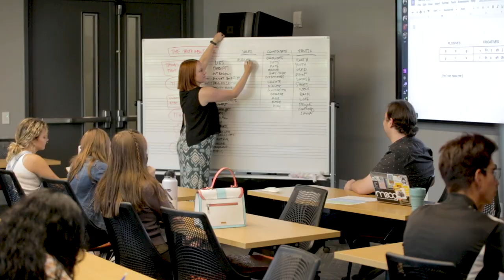ASU Popular Music's High School Summer Program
Discover the art of performance, songwriting, production, engineering and music entrepreneurship at ASU’s Popular Music Program. Guided by our world class faculty and staff, students will have the opportunity to explore their various interests, develop their musicianship, and prepare for studying music at the college level.

Taking place in our state of the art facility in the cultural hub of Downtown Phoenix at Fusion on First, participants will have hands-on experiences in our studio suites, performance and rehearsal spaces, writing rooms, and digital media labs, all outfitted with the latest technology.

During the day, write songs, compose and produce music on your instrument and/or computer, engineer and perform in the studio, collaborate with other students, perform on stage and get real-world advice from veteran songwriters, industry professionals, and up-and-coming artists.

At night, have a college experience by living in a dorm, going to programmed events and hanging with all the other students.